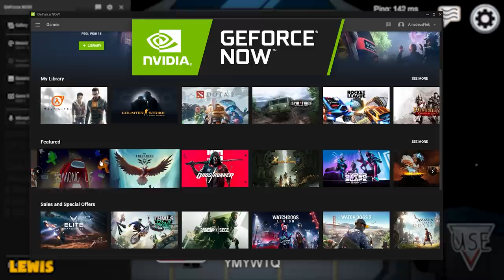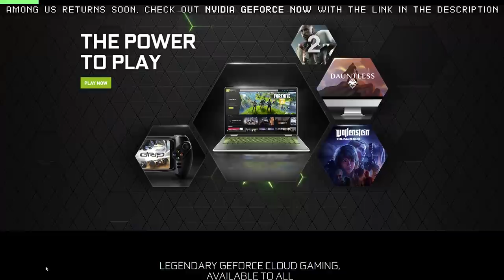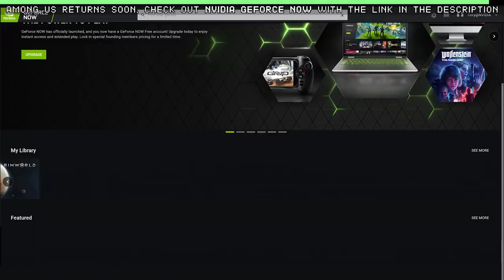Playing Among Us in Black and White!?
We're adding some crazy filters to Among Us with GeForceNOW! Can you play Among Us in Black and White!?
Among Us is an online and local party game of teamwork and betrayal for 4-10 players...in space!

Want to send something to us? Here's our address:

4th Floor - King William House
13 Queen Square
Bristol
BS1 4NT